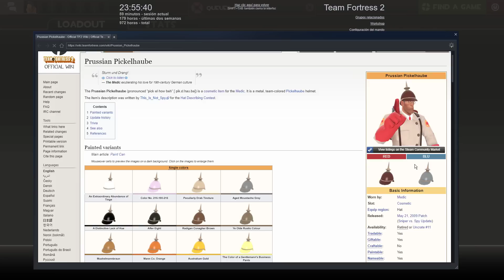Daily VAC ban.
Another video showing how competent Valve can be.

Select a region that is far away from you.
Play with the commands: "sv_cheats 1", "fps_max x", "host_timescale x" (If you have no idea what I'm trying to say here, watch the video.)
The best combination is host_timescale 20 and fps_max 1
Have fun.

Things that you should know:
You will get disconnected every 5 minutes due VAC detecting that you have a ban, but you can join back anyways, you just need to be quick at introducing the commands.
You can indeed keep leveling up the casual rank.
Contracts can still be done.
Strange weapons/cosmetics can still level up.
You cannot delete/trade anything from the account.
If you had premium you can use it as normal.
I wasn't able to make it thru community servers, i don't know why but it should be possible to do it.

I know that making this public now Valve has the chance to move their fat ass to fix this exploit, but i couldn't care less really.